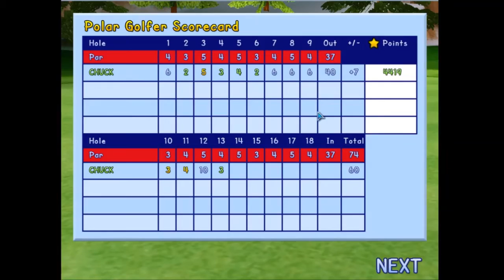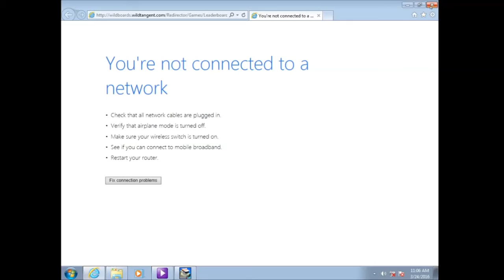Chuck Plays: Polar Golfer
In the latest episode of Chuck, Chuck plays Polar Golfer a game about the struggles of golfing as a polar bear.

If you want to suggest a game for me to play in the comments, feel free! Here is a list of the games I own: